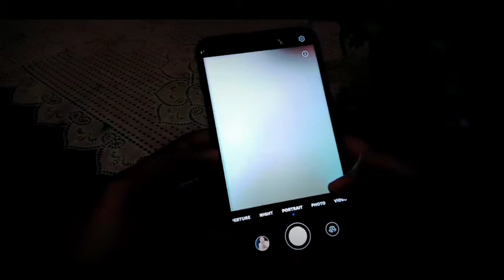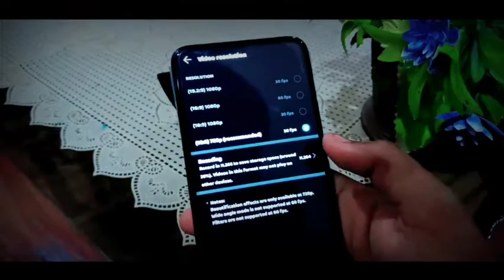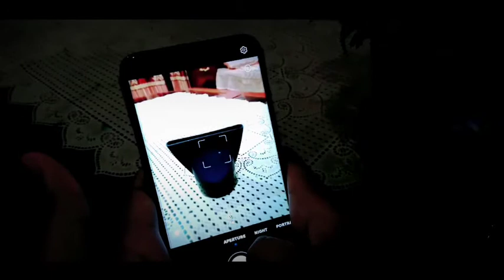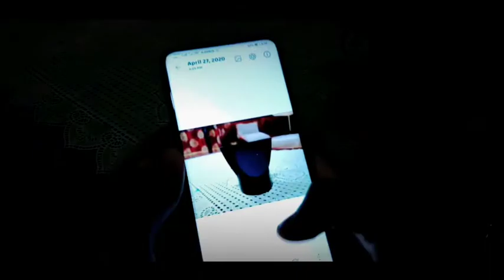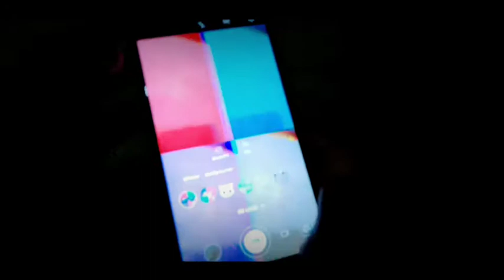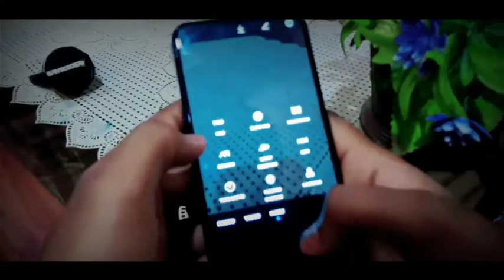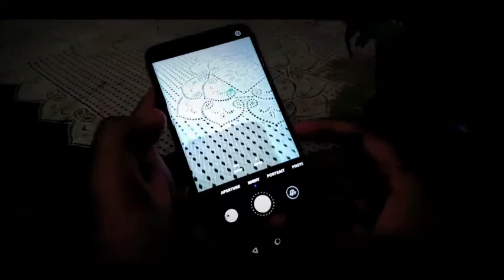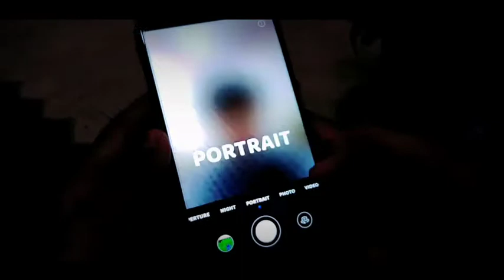Huawei Y9 Prime Camera Review and Slow motion Test in Hindi/Urdu||Total Info||2020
In this video we will watch the camera review of HUAWEI Y9 PRIME 2019.It was the latest device of HUAWEI.it comes with triple camera setup on its back side which gives very good images.

This channel is for tech and other...
TOTAL INFO is a YouTube Channel, where you will find Entertainment, Editing ,Islamic,Funny and technological videos in Urdu Hindi, New Video is Posted Everyday